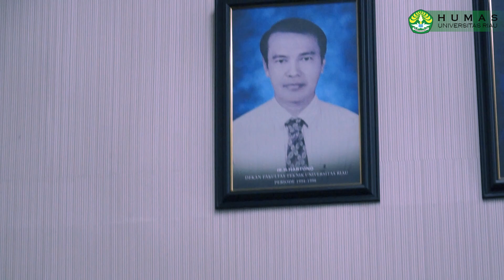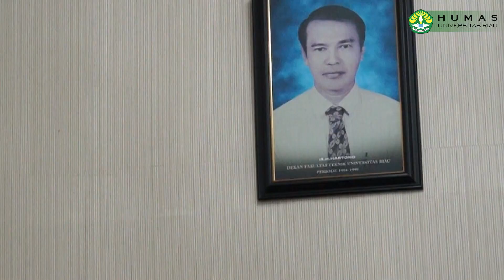FAKULTAS TEKNIK UNRI HADIRKAN PENDIRI DAN DEKAN PERTAMA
Fakultas Teknik Universitas Riau (Unri) membuka Engineering Expo dan silahturahmi keluarga teknik dan penggagas fakultas teknik serta dekan dekan terdahulu. Kegiatan ini digelar di kawasan Fakultas Teknik Unri.

Pada kegiatan silaturahmi ini, menghadirkan dekan-dekan terdahulu hingga sekarang dan penggagas fakultas teknik untuk mengenalkan ke mahasiswa, karyawan dan dosen, ungkap Dekan Fakultas Tenik Dr Ir Ari Sandhyafitri MSc

Selain itu untuk kegiatan Expo, akan ditampilkan hasil karya mahasiswa Fakultas Teknik, dan juga ada berbagai penampilan seni dan lomba serta wirausaha, yang terpenting Expo hadir untuk eksistensi Fakultas Teknik ke depan dengan pengenalan berbagai produk mahasiswa.

“Maka kita berharap kegiatan ini bisa semakin baik setiap tahunnya, sebab inilah kebanggaan kita sebagai civitas Fakultas Teknik Unri,” ujar Dekan.

“Expo harus menjadi ajang pengenalan karya-karya dari segenap civitas FT Unri kepada masyarakat. Selama ini sudah banyak inovasi yang dihasilkan oleh FT Unri seperti robot, mobil listrik, dan produk-produk inovasi lainnya. Hanya saja, sejumlah karya tersebut belum begitu terasa manfaatnya bagi masyarakat.

“Selama ini produk kita hanya berbasis riset, namun belum begitu optimal menjadi inovasi yang bermanfaat bagi masyarakat,” ujar Aei.

Selain itu, Ari juga berharap mahasiswa FT Unri bisa berpikir terbuka dan kreatif, lalu bertekad untuk menjadi wirausaha yang mampu membuka banyak lapangan kerja***

✔️ FOR PROFIT USE PURCHASE A LICENSE (NO TAGS)